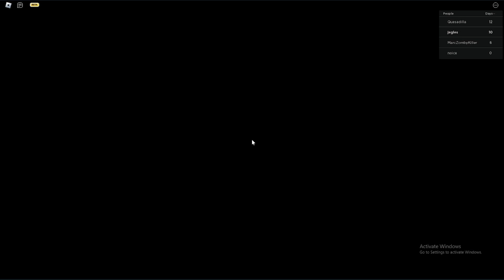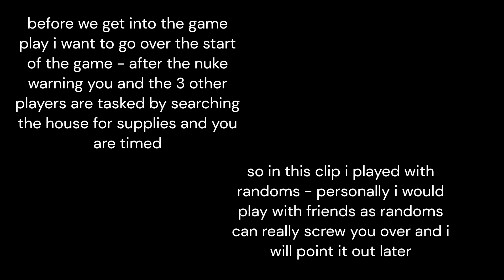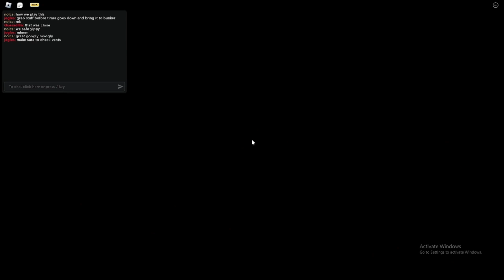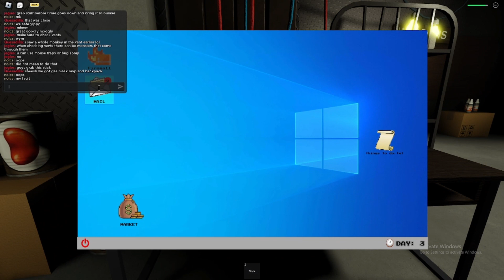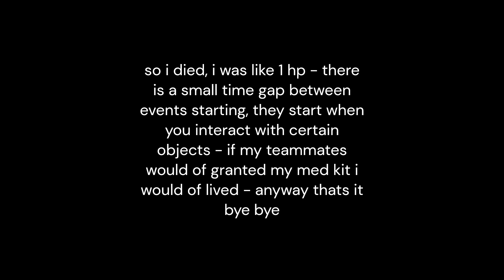Radiant Residents (Gameplay)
Taking a break from blade ball
and found this cool game called Radiant Residents - BETA
Based from a game called 60 seconds